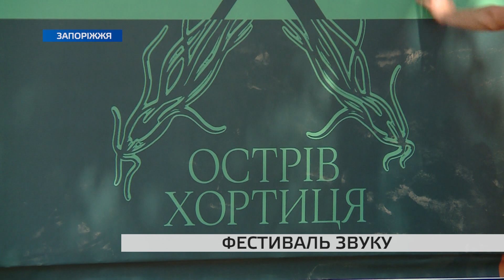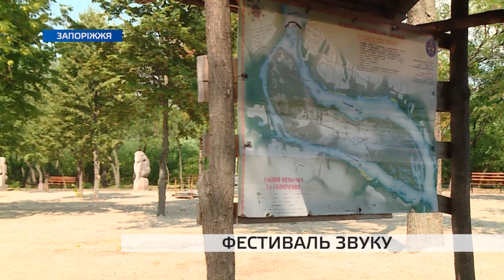Фестиваль повертається: у Запоріжжі на Хортиці готуються приймати шанувальників музики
Два дні і дві ночі безперервної музики. Після карантинної перерви фестиваль "ZOUND" повертається в оновленому форматі.